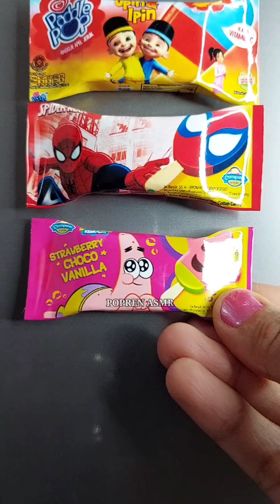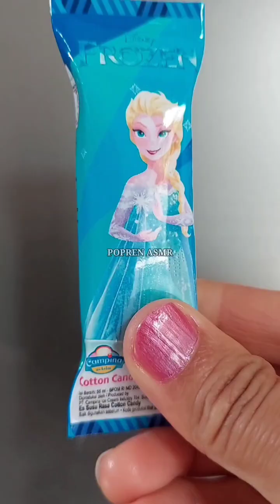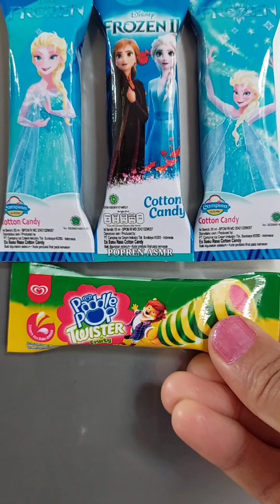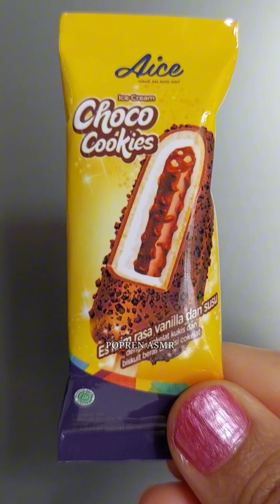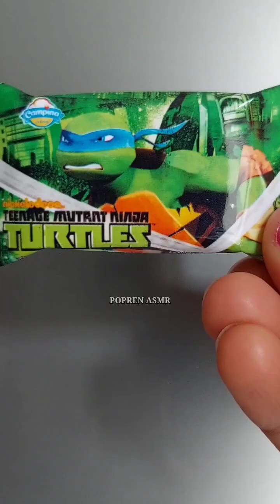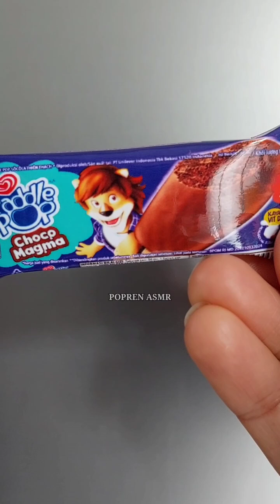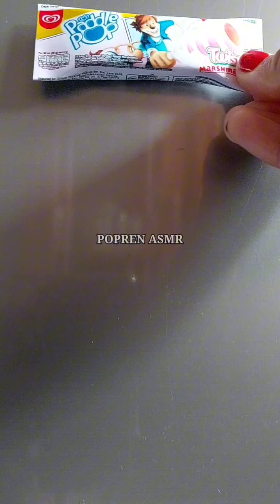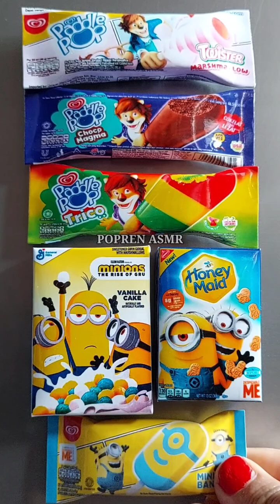HUNTING JAJAN ICE CREAM KARAKTER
Disclimer :
Video ini dibuat untuk hiburan semata, tidak bermaksud promosi atau iklan.